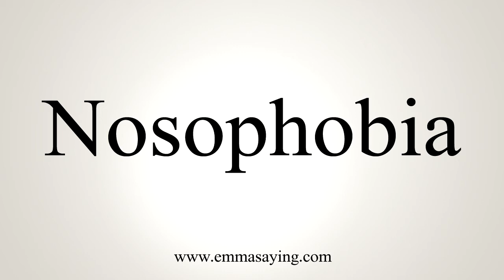How To Say Nosophobia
Learn how to say Nosophobia with EmmaSaying free pronunciation tutorials.